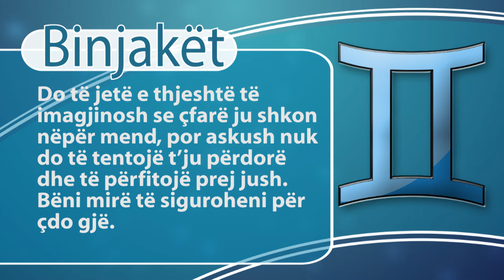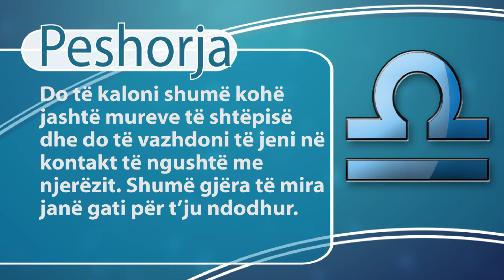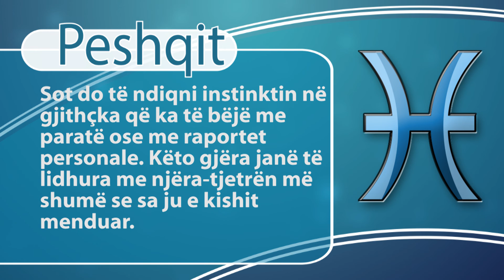Report Tv- Rreze dielli, Horoskopi 2 dhjetor